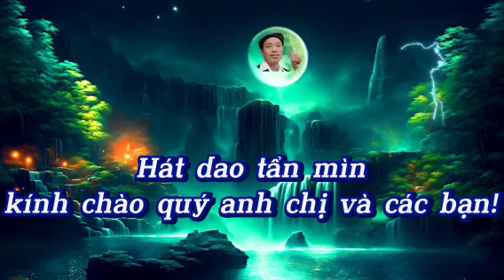hát đối đáp rất hay tại Ngam La ym & Hát Dao Tẩn Mìn